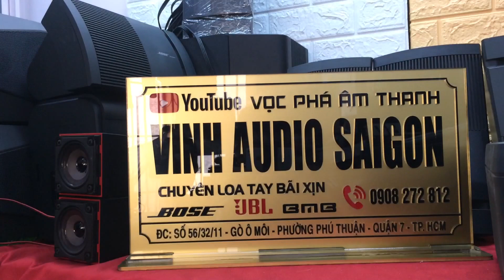BOSE CUBE SERI II và SUB BOSE AM3 SERI III | Zalo 0908 27 28 12.